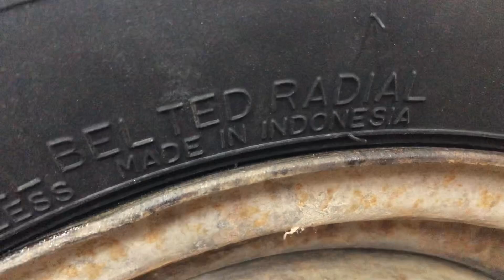Dunlop Sp 490 175/70R13 For Sale price in karachi | Made in indonesia | Official 💯% Import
Assalam o Alaikum Dear customer Aj mainy Dunlop tyres ki video banai hai Guzarish hai video ko Complete dekhain
yeh chinese imported alloy rims hoty hain high quality k baki video main poori details hai ap video lazmi dekhain

1) China tyre price in pakistan | High Quality Tyres | All Size 12,13,14,15 Price & full details review

Musician: LiQWYD
Music credit.